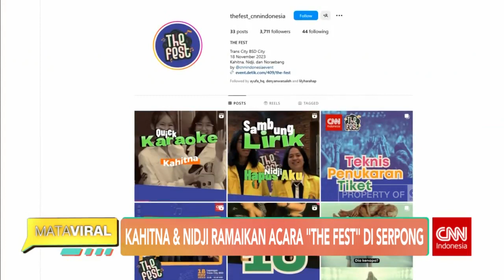Kahitna & Nidji Ramaikan Acara ‘The Fest’ di Serpong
Setelah sukses dengan acara Freedom Fest, kali ini CNN Indonesia event kembali membuat sebuah acara yang diberi tajuk "The Fest". Digelar di lapangan Trans City Bsd pada 18 november 2023, dari pukul 4 sore hingga 10 malam. Acara ini dimeriahkan oleh, Dj noraebang, Kahitna & Nidji.